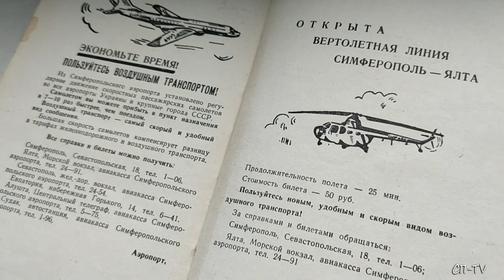Горные тропы над Ялтой. Кизил-Кая-Богаз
Гребень Кизил-Кая виден со всех уголков Ялты. С района автовокзала, к примеру,  грозно нависающие  скальные гряды напоминают гигантскую пирамиду.  Хотя он и считается одним из самых зрелищных в отрогах Ялтинской яйлы,  хребет не распространен в среде путешественников настолько, как другие...